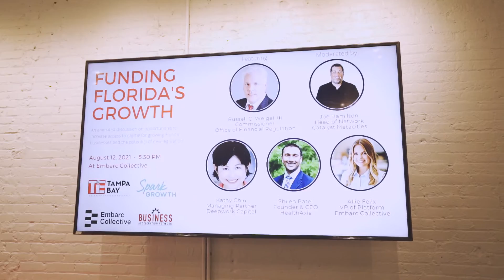TiE Tampa Bay - Funding Florida’s Growth - Event Highlight Video